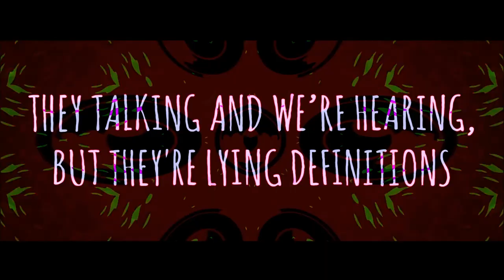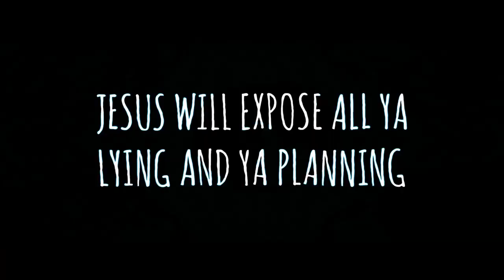Joy House London Presents JET- Lamb on the streets (James 5 Alarm Remix) (HD)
We know He’s here media leadership christian gospel hiphop gospelhiphop politics socialcommentry judgment gettingrightandready media newgospelmusic urbangospel gospeltotheends gospeltothenations gospelrap gospeltothestreets gospeltotheendsoftheearth christian holyhiphop wakeupandwash santification cleansingbythebloodandgraceofChrist gospeltotheendsoftheearth blessingtheends blesingthestreets blessingthestreets#